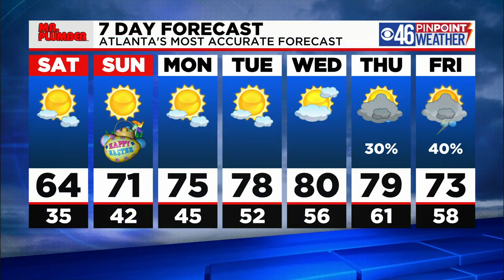Gorgeous Easter weekend ahead